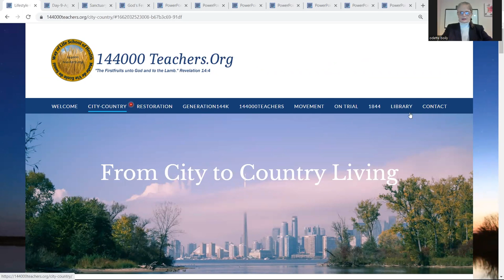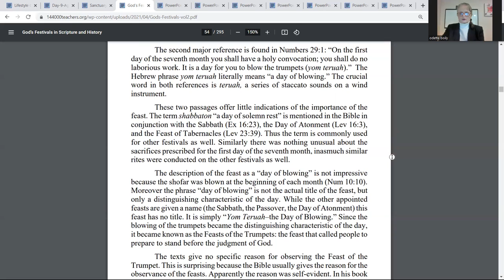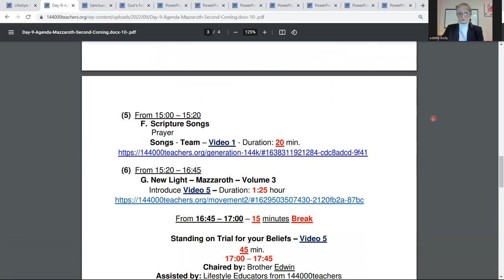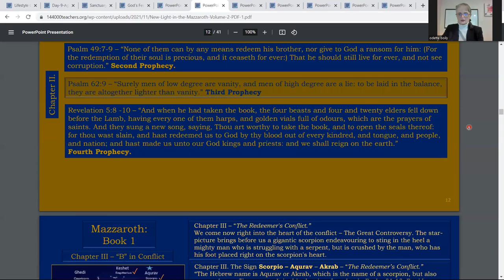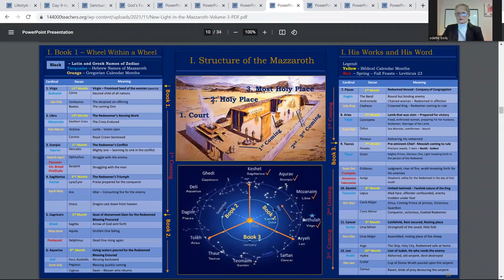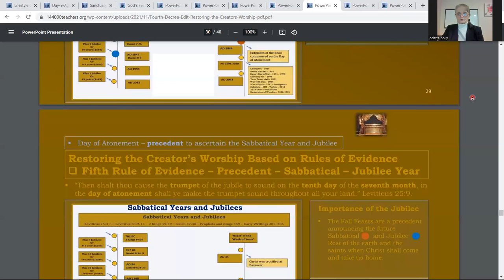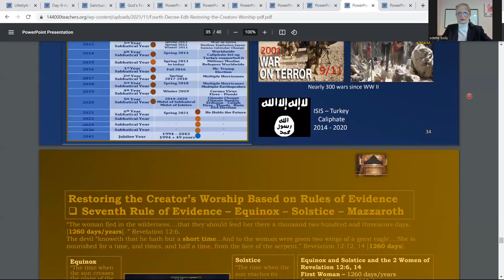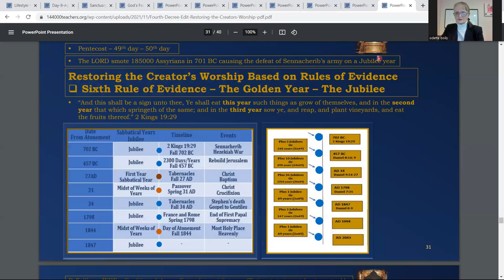Day 9 - Lest we Forget - Second Coming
Seven Rules of Correspondence in the Mazzaroth – Books 1 – 3
Rule 1. Tell the Number of the 12 Cardinal and 36 Decan Constellations
Rule 2. Give the Names of the 12 Cardinal and 36 Decan Constellations
Rule 3. Explain the Meaning of the 12 Cardinal and 36 Decan Constellations
Rule 4. Demonstrate the Structure of the Cardinal and Decan Constellations – Study Vol. 1-2
Rule 5. Ascertain the Timeline of the Mazzaroth through the Biblical Calendar
Rule 6. Connect the 3 Books of the Mazzaroth with the 3 Compartments of the Sanctuary
Rule 7. Teach the Mazzaroth based on these Rules of Correspondence